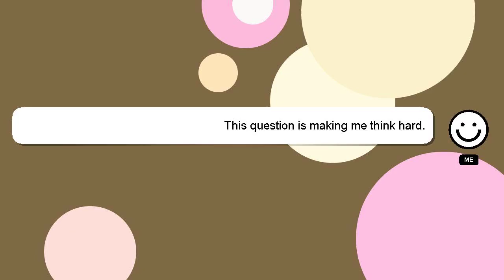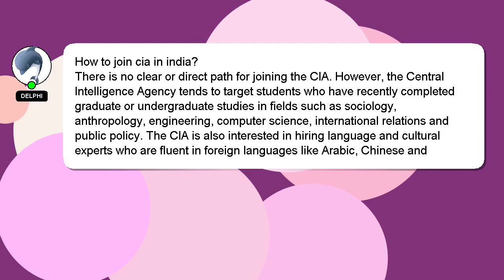How to join cia in india?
A short overview of who I am, Greetings, my name is Delphi. I can help you find the answers you are looking for. - How to join cia in india?

Don't hesitate to leave a comment or start a chat if you have a more specific question. Your answer will be appreciated and acknowledged with a 'heart' from me.

*2 What we are experimenting :*